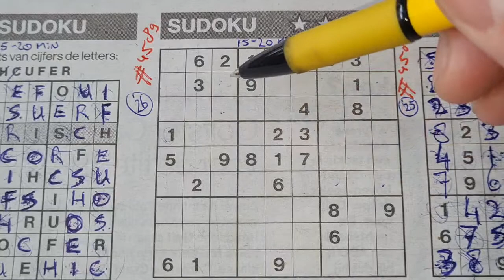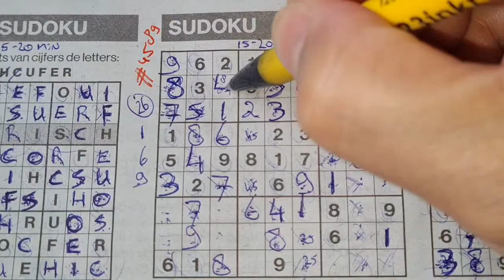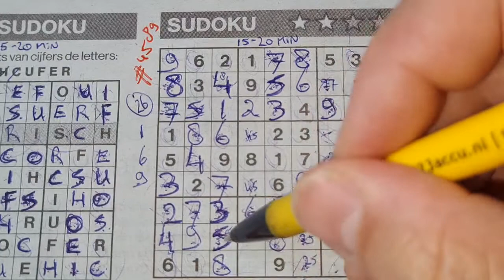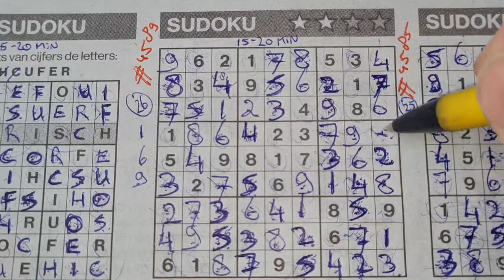(#4589) Saturday. Two Stars Sudoku puzzle. Bonus Extra edition. 05-21-2022 Extra part 2 of 3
" How to solve a two stars sudoku "

Enjoy the Two Stars Sudoku puzzle (Saturday 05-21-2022 edition)